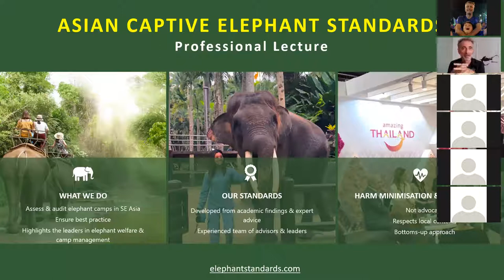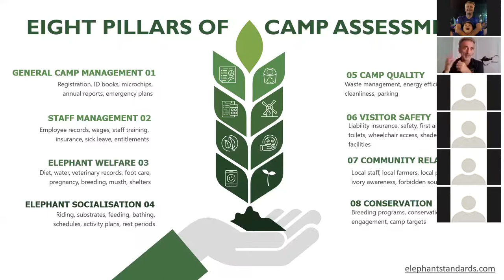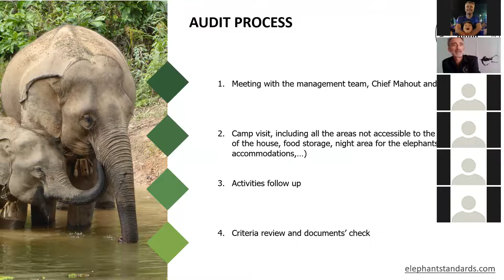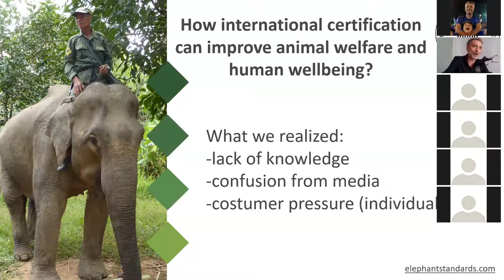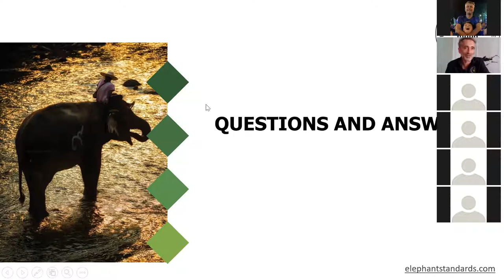Asian Captive Elephant Standards by Nicolas Dubrocard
How international certification can improve animal welfare and human wellbeing.  Nicolas is part of a team that audit elephant Asian elephant facilities to internationally recognised, science based standards.